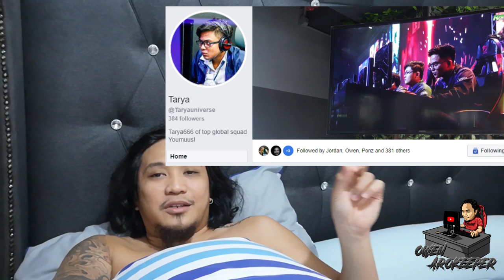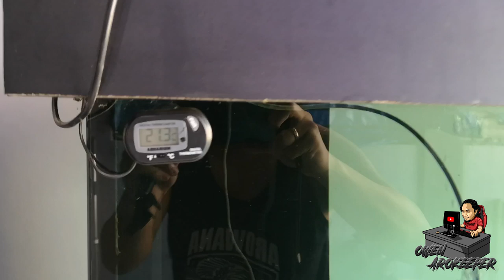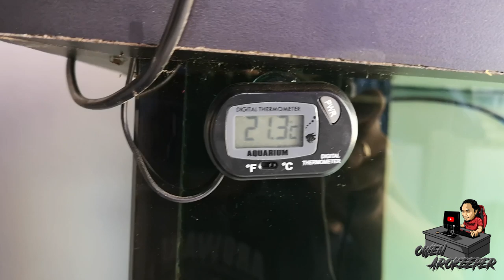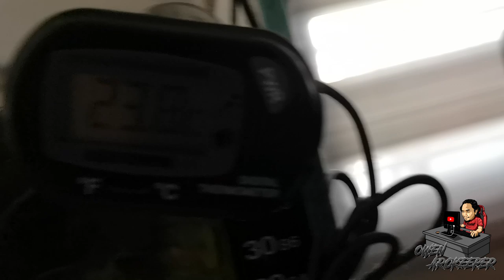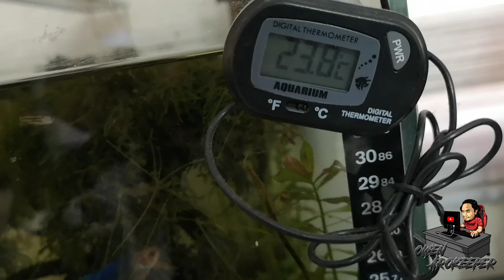Aquarium Cold Water Tips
Sobrang lamig ng panahon ngayon.
Ano nga ba ang mga kailangan natin gawin kapag ganito ang panahon sa Pilipinas?
Panoorin ang video na to para sa mga tips..

Endless Motion